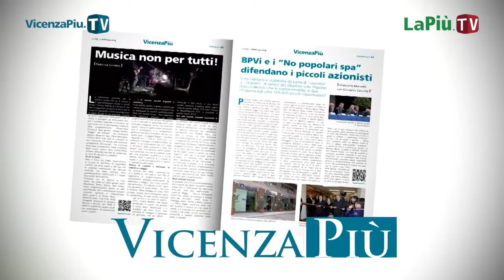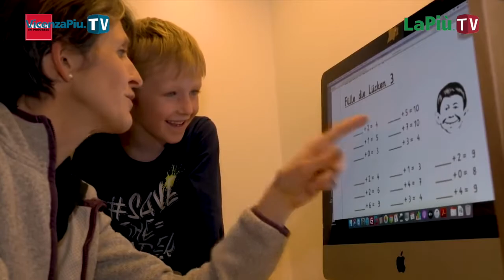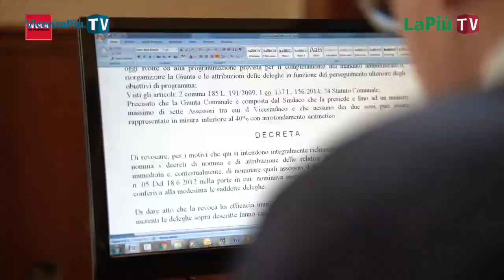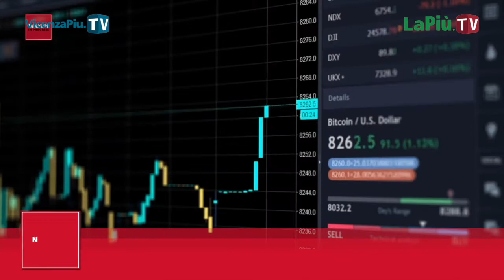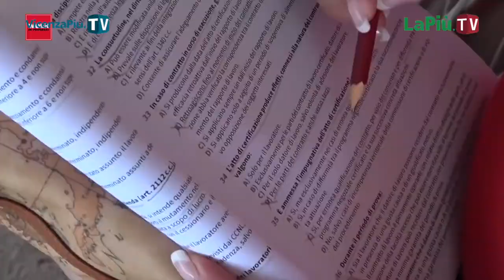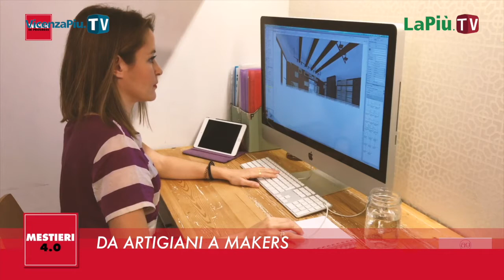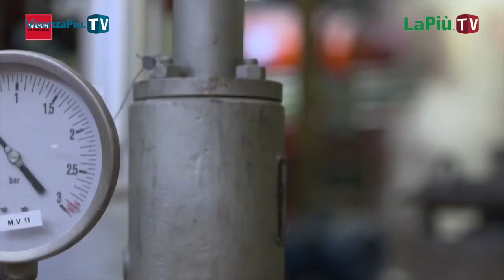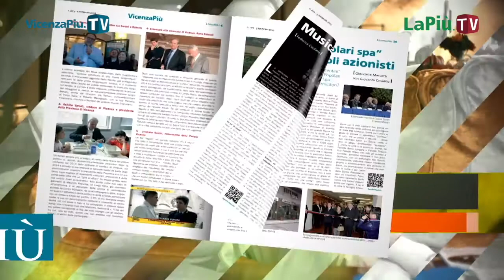WORK IN PROGRESS del 1° maggio 2020, n. 1 bis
Work in Progress n. 1 bis, video rubrica su evoluzione mondo del lavoro: neet, da artigiani a makers, stipendi top & flop, telefonate e tablet per anziani